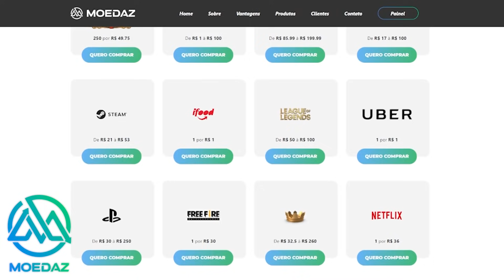Nós precisamos conversar sério sobre o Winter Update 2021 do Tibia l Tibia Papo